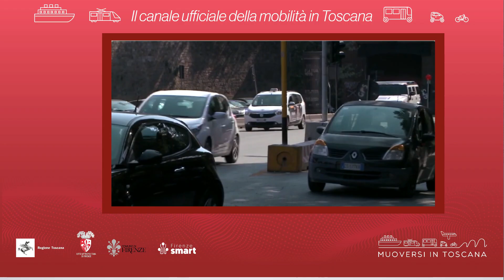Muoversi in Toscana - Edizione delle 13.30 del 25 gennaio 2024